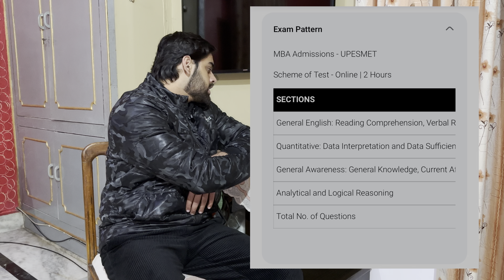Details about UPESMET Exam| Exam pattern for MBA entrance exam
✅Admission Toll Free No: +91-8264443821